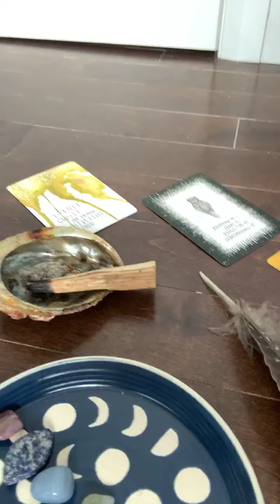Méditation matinale - identifier nos gratitudes